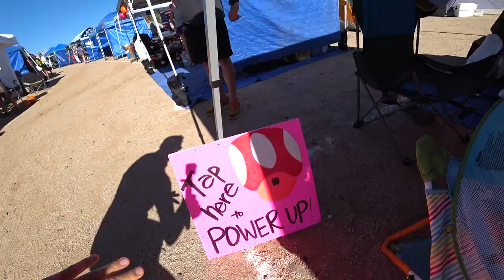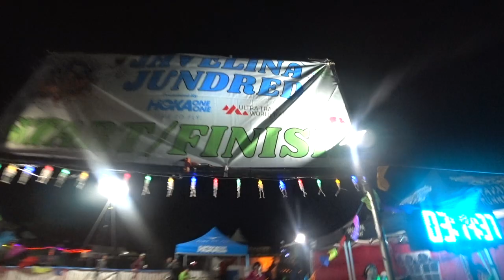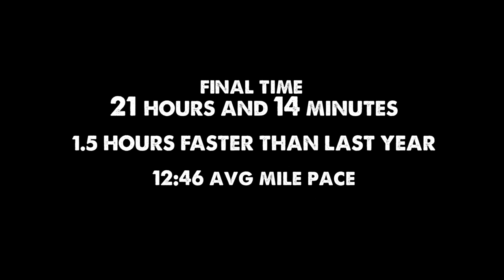This 100 Miler is Crazy! Javelina Jundred 2018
This was my second year running the Javelina Jundred. I came back because I loved my 1st experience, but had a rough final 20 miles. The entire event is also a raging party which is pretty cool. The race consists of 5 laps around beautiful Mcdowell State Park outside of Scottsdale AZ. The landscape is full of towering Saguaro cactus, mountain vistas and a few Rattle Snakes. Huge thanks to Aravaipa Running, Jamil Coury, Jubilee, and their entire team for organizing one of the best races that I've ever experienced.